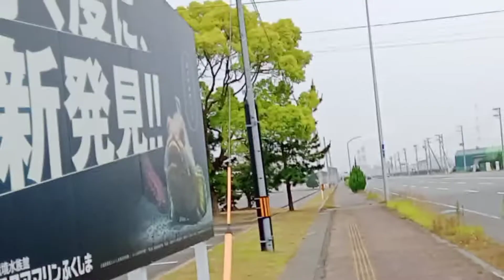GO SHORE IN ONAHAMA JAPAN